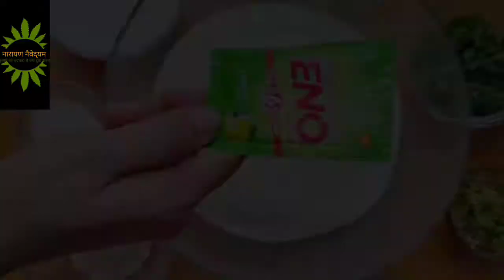Suji Dhokla | recipe :- 135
So this dish was quite interesting one . This dish had blistering favour .With variant sequences of flavours.. So watch it. Make it. And Enjoy it.

You can use YANTRA SPICES.
Spices that contain No Onion - No Garlic . At the top of their quality.

DIRECTED AND EDITED BY:- ANAY CHATURVEDI

CHEF :- ANJALI CHATURVEDI